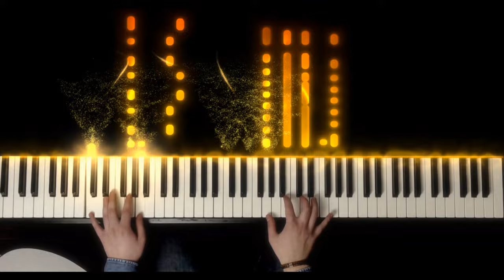Barrelhouse Boogie | Rock n Roll [50s 60s]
A quick short barrelhouse piano boogie improvisation.
The great thing about 50s 60s boogie piano is you can alter it so much and practically do whatever you want with it. The beauty of boogie rock n roll piano !

Leave your thoughts and possible song requests in the comments.

Weekly uploads !
My current piano: Roland FP-90